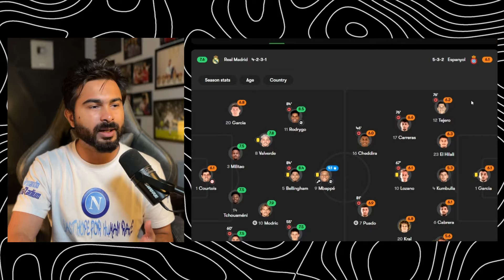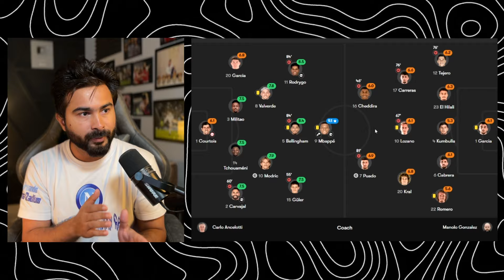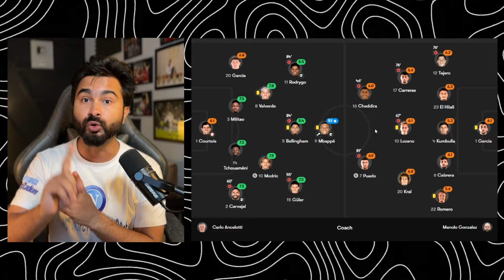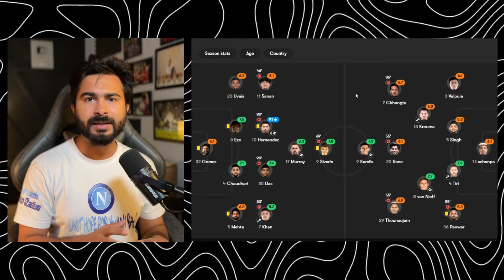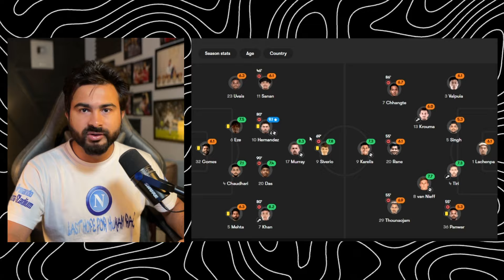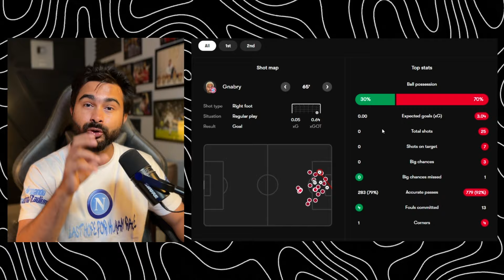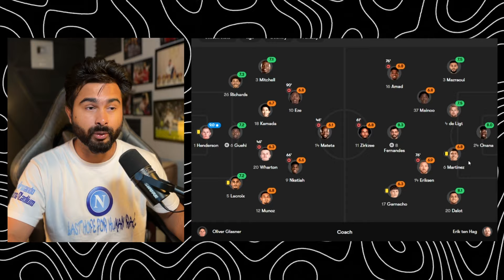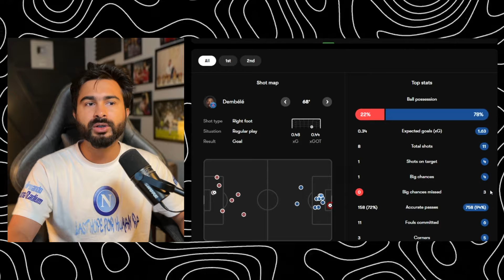The Best of Real Madrid 4-1 Espanyol | Bayern is Unstoppable | ISL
Published on: 22nd September 2024
TIMESTAMPS

0:00 Real Madrid 4-1 Espanyol
9:10 Jamshedpur 3-2 Mumbai City
10:20 Mohammedan 1-1 FC Goa
11:33 Werder Bremen 0-5 Bayern Munich
13:01 Crystal Palace 0-0 Man United
14:44 Other Matches
Edited by- AyanMan
Peace Out